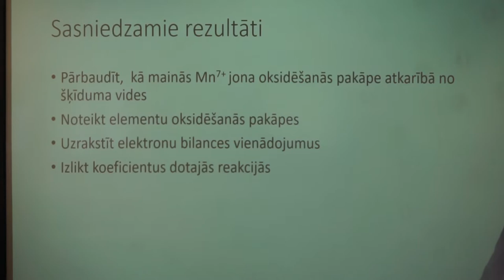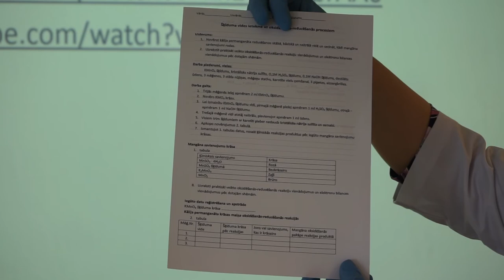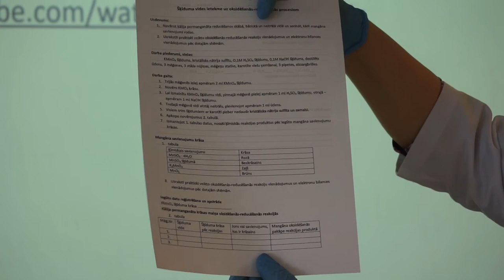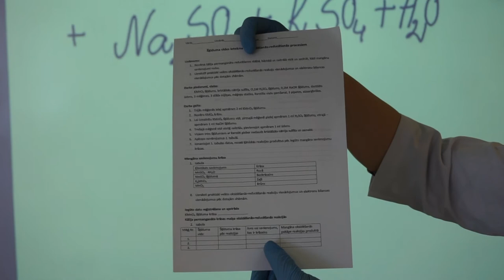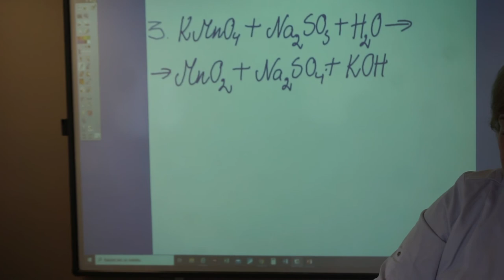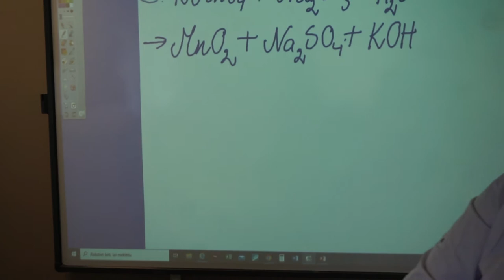Oksidēšanās - reducēšanās reakcijas elektrolītu šķīdumos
Laboratorijas darbs